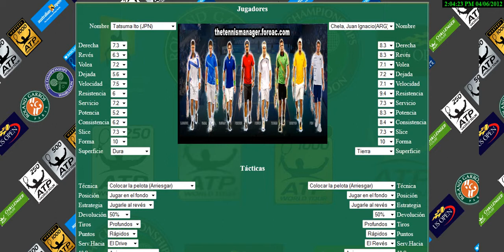Chela vs Tatsuma